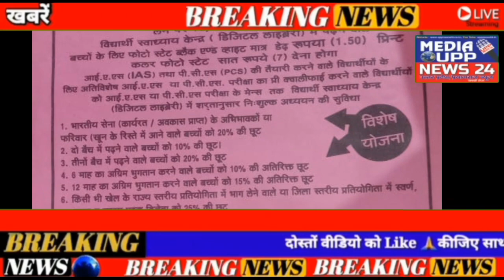धीरेंद्र कृष्ण शास्त्री उर्फ ​​बागेश्वर बाबा ने मुख्यमंत्री हिमंत बिस्वा शर्मा को हिंदू शेर कहा है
धीरेंद्र कृष्ण शास्त्री उर्फ ​​बागेश्वर बाबा ने मुख्यमंत्री हिमंत बिस्वा शर्मा को हिंदू शेर कहा है। बाबा बागेश्वर असम क्यों आए